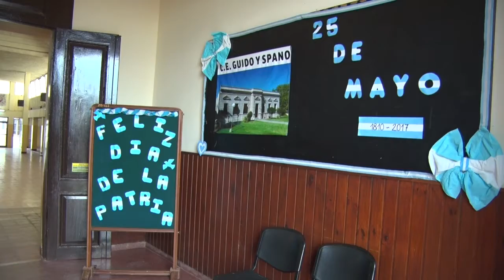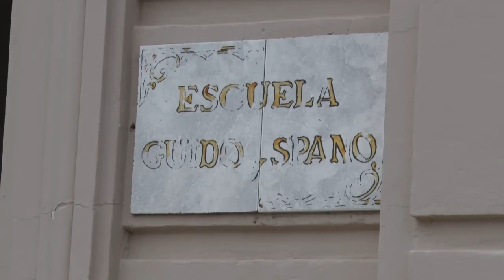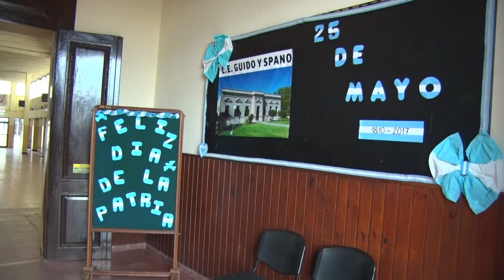Maria Julia Estrada Directora C E G y Spano DÍA DE LAS TRABAJADORAS DE LA EDUCACIÓN